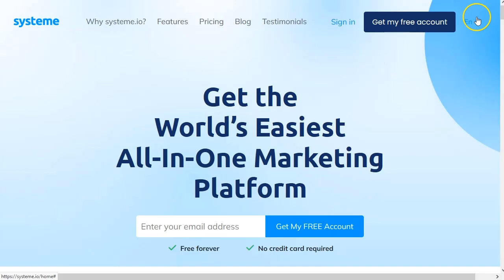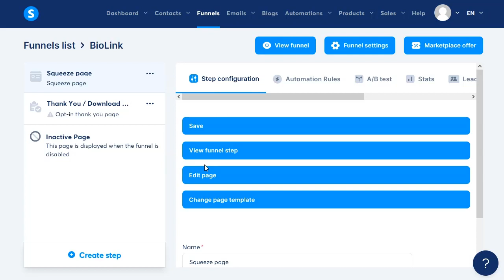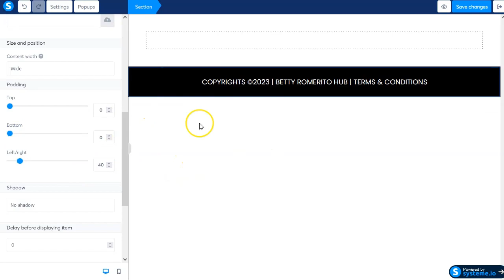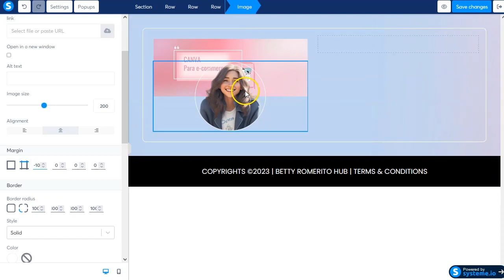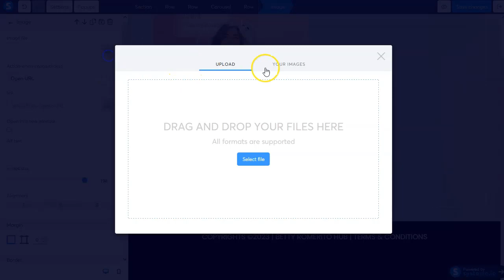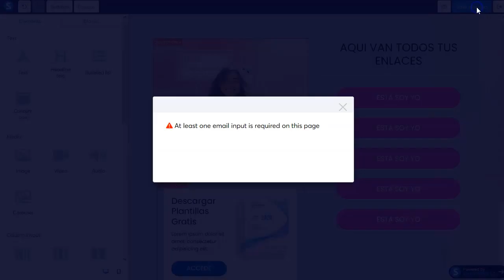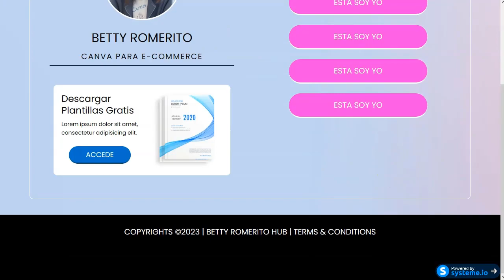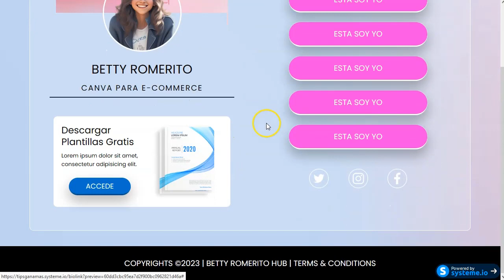Biolink gratis, con systeme.io. [MasterClass 😲]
¡Hey marketers!

Este es un video largo.
Tienes que coger un café o un refresco o alguna cosa.
Además tomar notas.
Pero al final podrás hacer una de las más bellas (¡y convertidoras!) biolink pages que puedas hacer.
Vamos a usar systeme.io porque es gratuito y fácil de usar.
En el video te mostraré paso a paso lo que debes hacer para construir una landing bien bonita y convertidora.
No te hace falta hosting.
No hace falta dominio
No hace falta apenas nada
Y systeme es gratuito.

Si consigues construir tu landing y luego duplicarla, puedes hacer hasta negocio, construyendo landings y embudos con systeme.

¡VAMO$!

Saludos
Betty Romerito

★★⚠️IMPORTANTE ⚠️★★